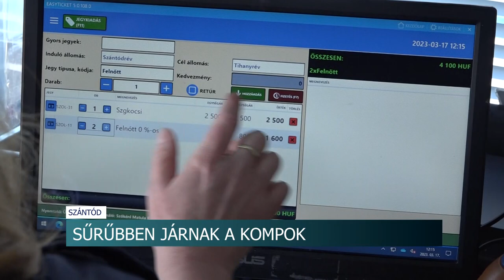Komp közlekedés – Sűrítette a járatait a BAHART Zrt.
Sűrűbben járnak a kompok a Balatonon. Szántódrévből és Tihanyrévből 40 percenként indítanak járatot. A Balatoni Hajózási Zrt. pedig már megkezdte a felkészülést a szezonra, amely hivatalosan április 8-án indul.